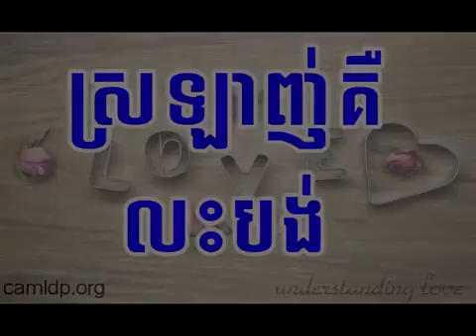Love is Giving khem veasna speech khem veasna ldp 2014